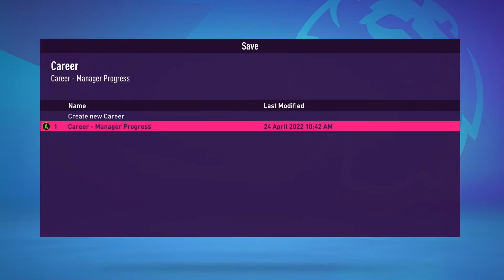FIFA 22 Manchester United Career Mode | Episode 57 - Arsenal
FIFA 22 Manchester United Career Mode  PC

Season 1 Episode 57  -  Premier League

Gaming Specs:
CPU : Intel(R) Core(TM) i7-2600 CPU @ 3.40GHz   3.40 GHz
Graphics: NVIDIA Geforce  GTX 1660
Motherboard: MSI H61M-P20 (G3)
RAM: 16GB
HDD: WD 1TB SATA III 7.2K RPM
SSHD: 1X Toshiba H200 1TB
SSD: 1X Samsung 860 QVO 1 TB
OS: Windows 10 Pro
Monitor: iivama Pro Lite E2283HS (21.5)
Capture: Windows 10 Gaming Bar